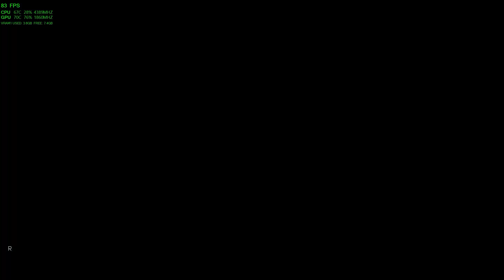◊◊Escape From Tarkov Max Settings- Solo Offline Mode/Raiding Factory Solo 1440p◊◊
Click "show more" to see more info!

I ran the solo factory raid, which you can do while in its beta with no scav(AI) or players to run performance. Then I did 2 raids, 1 ended quick and the other I got out with some good loot. Tell me what you think about the game so far if you have played it.

GPU: GeForce GTX 1080 Ti
CPU: Intel(R) Core(TM) i7-4790K CPU @ 4.00GHz
Memory: 32 GB RAM
Current resolution: ACER 2560 x 1440, 144Hz
Operating system: Microsoft Windows 8.1 Pro
Shot in 1440p in-game resolution

Leave some feedback so I can improve the videos and future uploads from the channel and also we can help get better content.

If you are looking for a group to hangout with and/or to game with, we use Teamspeak 3 as our voip services, so let me know if you are trying to be consistent and we will provide you with the server address.